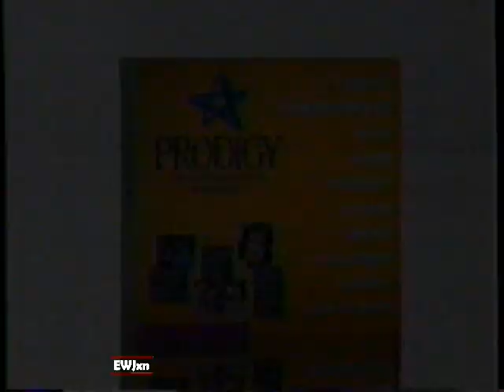1992 Prodigy Network "The network of active minds" TV Commercial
Dial up!

The commercial originally aired on October 12th 1992. It was run during the broadcast of the movie "Police Academy" on WKDB Channel 50 in Detroit Michigan.